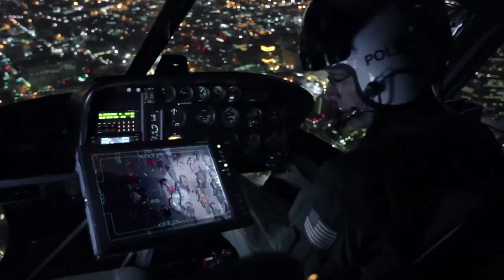The Black Eyed Peas Experience - live action trailer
Experience the world's hottest dance game like you've never seen it before as The Black Eyed Peas Experience take over an entire building!

The Black Eyed Peas Experience will be released on November 8th in North America on Kinect™ for Microsoft Xbox 360® entertainment system and Wii™ system by Nintendo. The Black Eyed Peas Experience is rated "T" for Teen by the ESRB.